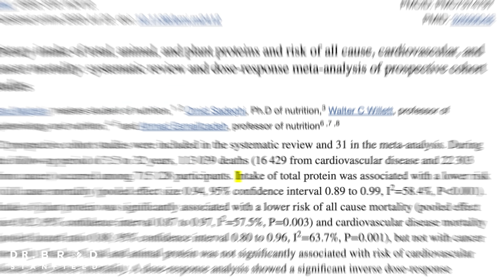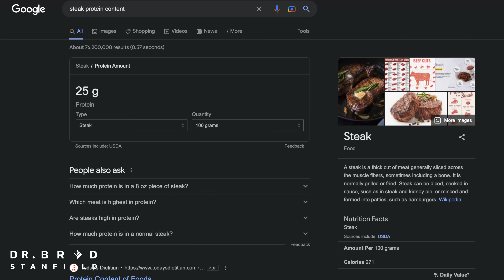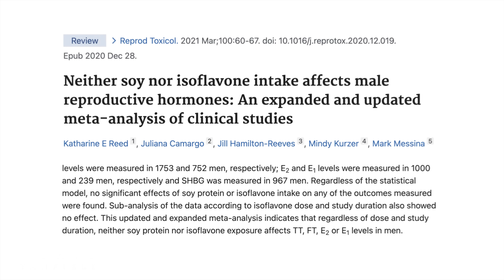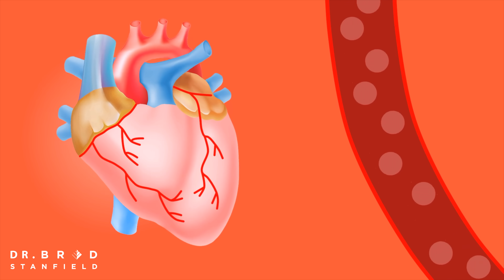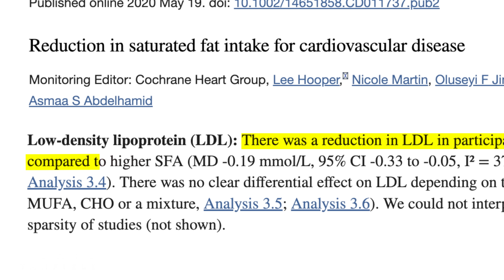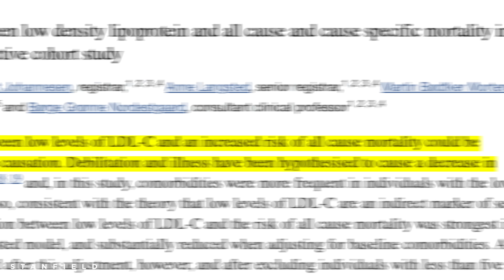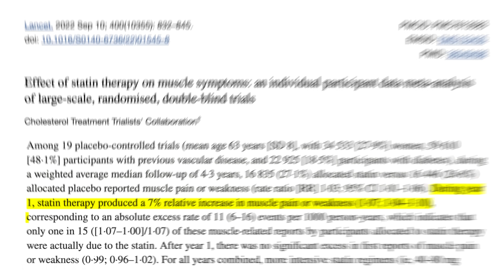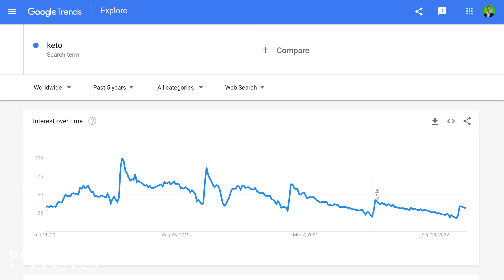Ultimate Diet For Human Health (is not what you think)